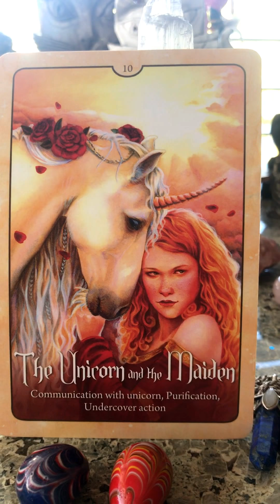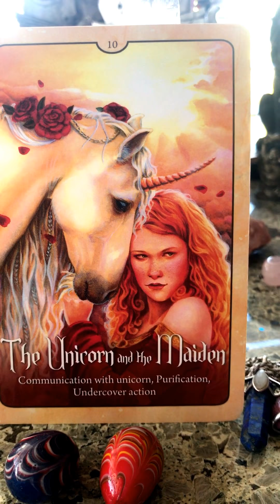Todays Reading for Angels Whisper "WE Are Responsible For DOING Our OWN WORK!"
Sorry I said we were working with the Faerytale Oracle but its the Faery oracle :)

Our Deck; Farey Oracle
Our Cards; The Unicorn & The Maiden, The Greenmans Bride, Blue Angel, Peace, Heart Song, Precious Gift

Praying Mantis Totem says;
"Allow stillness to feed your creativity. Only in the quiet moments will your ideas gel and take root.Patience and perseverance are key at the moment in order to attain your goals. Allow yourself to be patient. The right moment will come.Wait for the right moment before striking"
If Praying Mantis has crawled into your space;
Usually the Praying Mantis makes an appearance when we’ve flooded our lives with so much business, activity, or chaos that we can no longer hear the still small voice within us. Taking a step back and some simple meditation would be in order here because the external din we’ve created needs to be quieted so that we can come back to our own truth. The Mantis always comes to us when we need peace, quiet and calm in our lives.
If the Praying Mantis is your Animal Totem:
You have learned to take your time and live your life at your silent pace. Furthermore, you never make any movement without careful thought or contemplation. You know exactly where you are going and when you will get there. Even within this calm and serene environment you are capable of quick and decisive action when opportunity presents itself.
As such, she is an ambassador from the animal kingdom giving testimony to the benefits of meditation, and calming our minds. ... That is why the praying mantis is a great symbolic mentor.